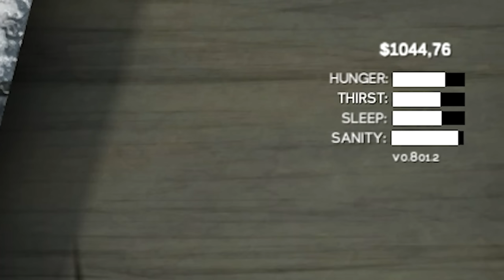FÚJJUK MEG AZT A SORNÉGYET! 🔧 Junkyard Truck #3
★Elérhetőségek:
📷 Közös Instagram: kdcsapat_official
📷 Kodi instagram: pnclsfrnc